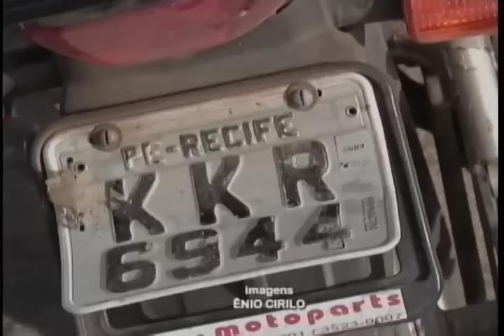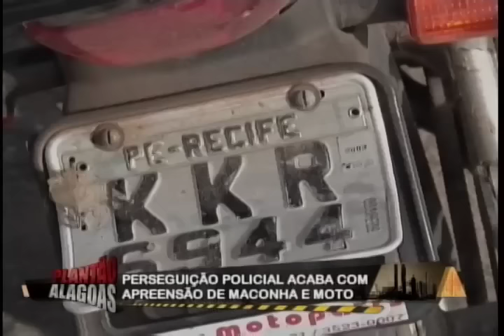PERSEGUIÇÃO POLICIAL ACABA COM UM TABLETE DE MACONHA APREENDIDO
FORÇA TÁTICA DO 5° BATALHÃO APREENDE UM TABLETE DE MACONHA E UMA MOTOCICLETA USADA POR CASAL DE TRAFICANTES